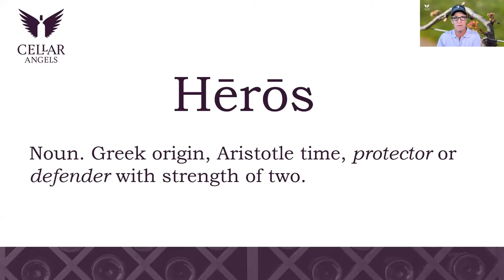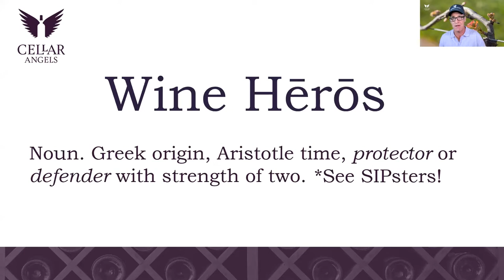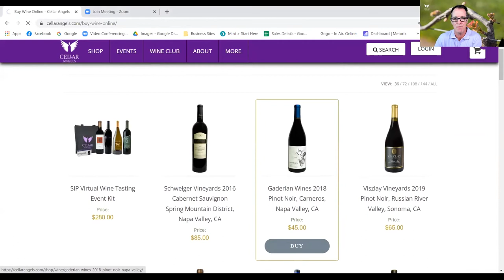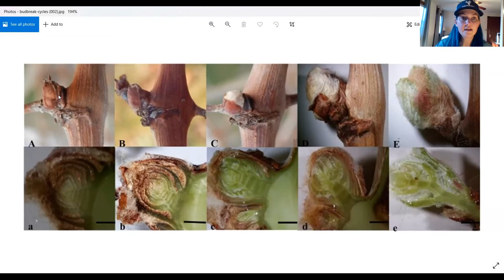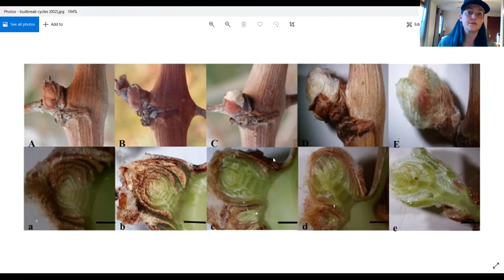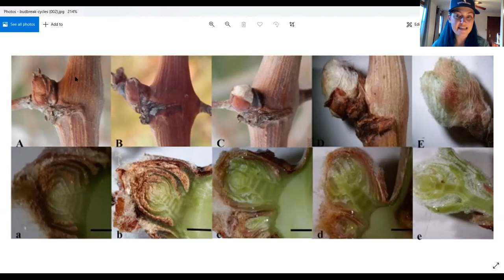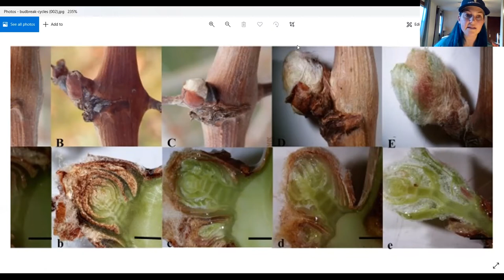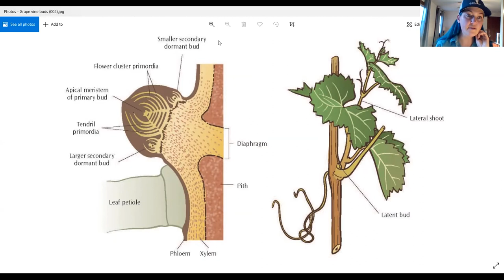Bud Break in Napa Valley | Gaderian Wines | SIP Virtual Wine Tasting & Education Event #88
On this episode of SIP Virtual Wine Tasting & Education we talked with Winemaker Shaina Harding and Vintner Natalie Coughlin. We learned about the lifecycle of a bud, the concerns of early bud break, the next stages and more. During this session we tasted Gaderian Wines 2018 Pinot Noir from the Sunset Knoll Vineyard in Carneros.

View SIP event schedule and join us live on select Friday nights

Episode chapters:
00:00 Introduction to SIP and cellarangels.com
04:00 Winemaker Shaina Harding’s story and background
09:00 Vintner Natalie Coughlin’s Olympic Swimming career
11:00 About Gaderian Wines
13:00 Shaina Harding talks about her favorite winemaking thing: blending
18:00 How to get the Gaderian 2018 Pinot Noir
19:20 What is Bud Break and what does it signify for certain varietals
29:00 Vineyard source for the Pinot Noir same as Flora Springs Winery
31:00 The next stages after Bud Break
33:30 Comparing athletics to winemaking
36:00 Why pursuing Pinot Noir in Cab Country & Google Earth
42:00 Meet Madame Lalou Bize-Leroy – Burgundy’s  most powerful woman in wine
45:30 Why Pinot Noir grows well in Carneros
49:30 Clone 777 Pinot Noir
52:30 Wild Mushroom Risotto recipe for Pinot Noir (option two: Sausage Lentil Stew)& Cook to Thrive cookbook
55:40 The Gaderian jackalope mascot
57:20 The Gaderian cave tasting space opens late Spring 2022 in Atlas Peak southern end of the Napa Valley
01:00:00 What’s next on SIP?